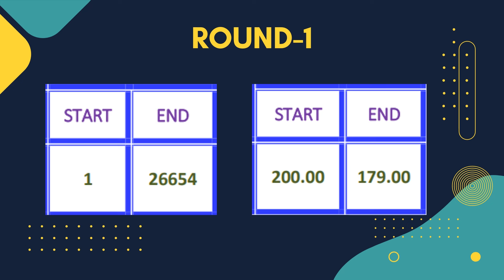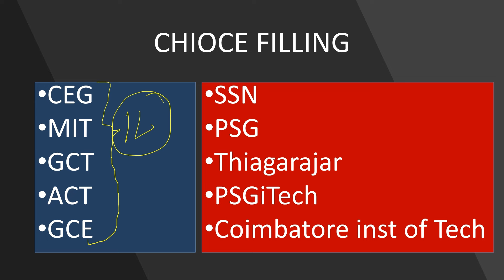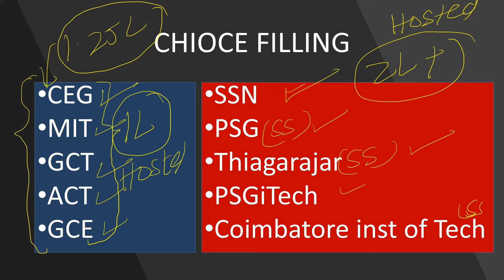Round 1: Master the Choice Filling & Allotment Process Step-by-Step TNEA2024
Confused about how TNEA Round 1 works? Don't worry, we've got you covered! This video breaks down the entire process from start to finish, including:
• Understanding Your Rank: How your TNEA rank determines your chances of getting into your preferred college and branch.
• Choice Filling Strategies: Learn how to create an effective choice list based on your rank, category, and desired colleges.
• The Allotment Process: Understand how your choices are matched with available seats to determine your allotted college and branch.
• Freezing, Sliding, and Upgrading Options: Explore your options after the initial allotment.
• Document Verification and Fee Payment: Know what to expect when reporting to your allotted college.
With clear explanations and practical tips, this video will guide you through every step of the TNEA Round 1 process. Don't miss out on this essential guide to securing your dream engineering seat!